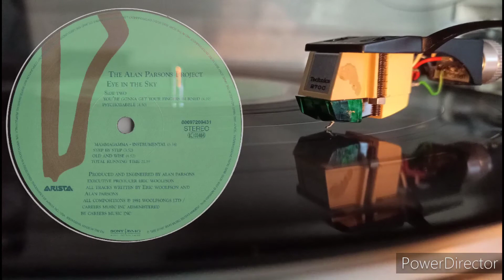The Alan Parsons Project Mammagamma